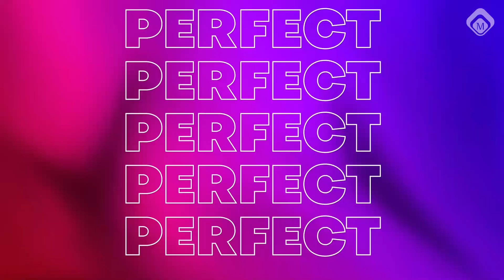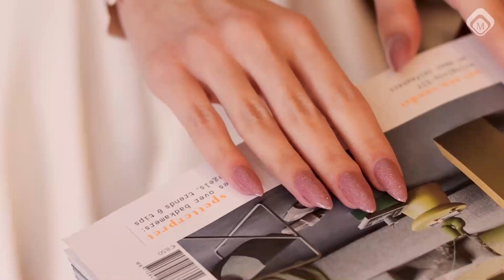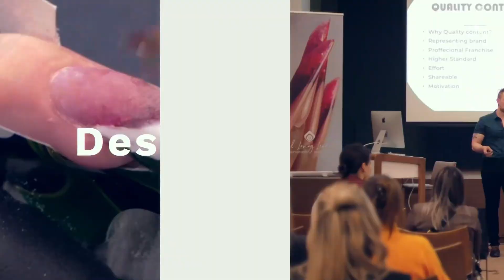Gelpolish Product van de maand - Nail Talk Live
Betover je klanten met ons veelzijdige Gelpolish assortiment, speciaal ontworpen voor professionele nagelstylisten.
Ontdek een wereld van mogelijkheden met prachtige dekkende kleuren en een scala aan effecten.
Glitters voor een sprankelend eindresultaat of shimmers voor een subtiele glans.
Metal Look voor een krachtige uitstraling maar ook mysterieus Cateye effect voor een unieke twist en levendige gekleurde Glass Gelpolish voor een speelse touch.
Laat je creativiteit de vrije loop en bied je klanten een onvergetelijke ervaring met ons veelzijdige assortiment!